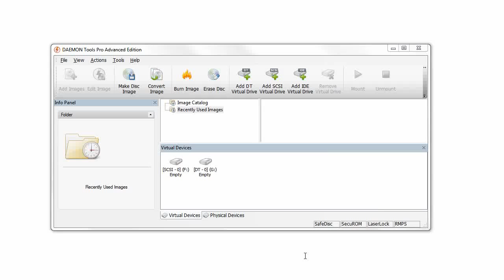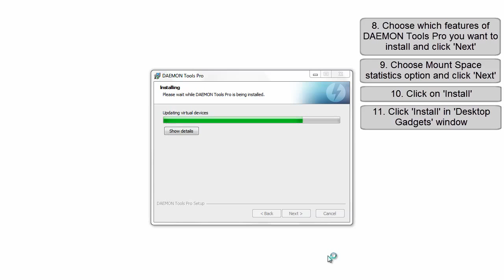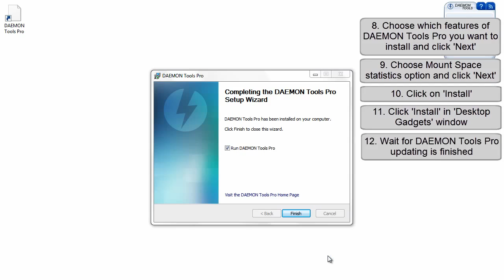How to update DAEMON Tools Pro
Tutorial on how to check for updates and update DAEMON Tools Pro.